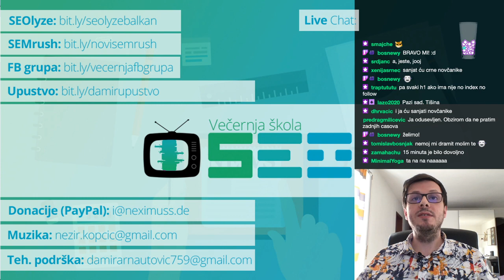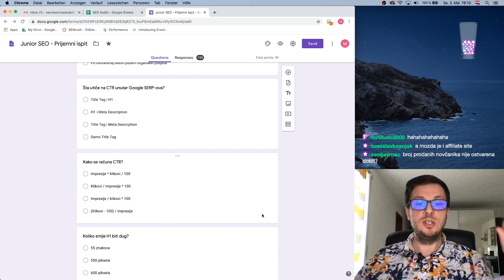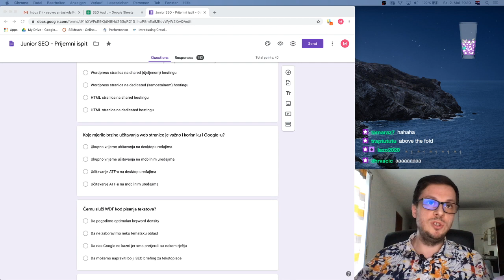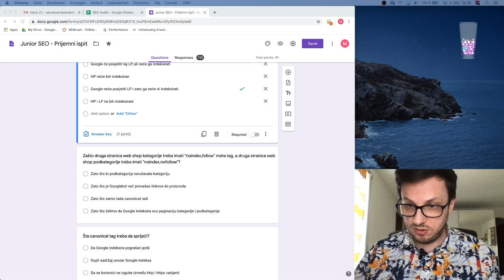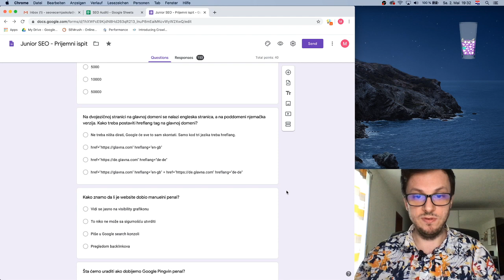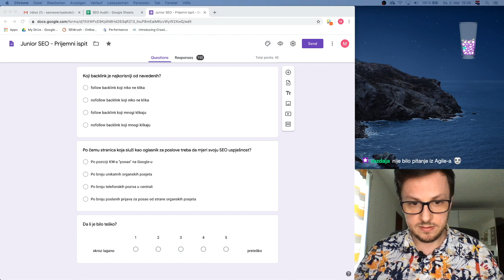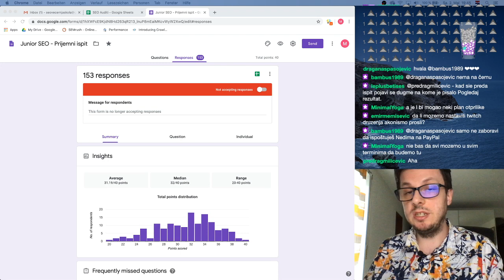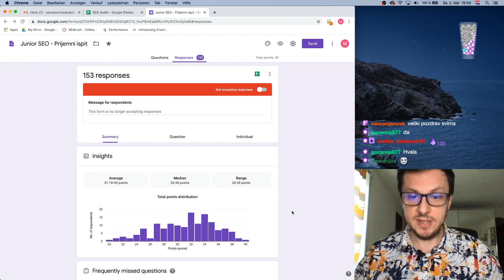Rješenje 1. Junior SEO završnog ispita (multiple choice) | SEO ŠKOLA #34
Prijemni ispit je zapravo teoretski ispit za SEO juniore koji će u slučaju da uspješno polože ovaj dio ispita imati mogućnost da polažu praktični ispit u vidu SEO audita. Prijemni ispit je polagalo 153 kandidata, a položilo 92. Ispit se sastojao od 40 pitanja, koja su ukupno nosila 40 bodova. Samo jedan kandidat je imao maksimalan broj bodova. Ovo su pitanja sa prijemnog ispita, a odgovori su bili multiple choice.

❓PITANJA❓

1. Koja je prednost Google SEO naspram Google Ads (Adwords) tj. PPC oglašavanja?
2. Koji alat daje najpreciznije podatke o tome koliko se neka ključna riječ/fraza za koju se nalazimo u Top10 pretražuje na Balkanu?
3. Ako Title Tag i H1 Tag glase "Crne nike tenisice", za koje keyworde će moći taj LP da se rangira potencijalno?
4. Za optimalan SEO rezultat, jedan LP treba imati koliko H1 tagova?
5. Ako neka webstranica se sastoji samo od jednog LP i na njemu ciljani keyword je "crni kožni novčanik". Po čemu ćemo mjeriti SEO uspjeh te web stranice?
6. Šta utiče na CTR unutar Google SERP-ova?
7. Kako se računa CTR?
8. Koliko smije H1 biti dug?
9. Gdje treba keyword da stoji unutar Title i H1 taga?
10. Gdje mora keyword da stoji unutar meta descriptiona?
11. Za šta služi ALT tag?
12. Ako za neki keyword, svaki konkurencijski LP unutar Top10 pozicija ima tabelu na tom LP-u i to na samom kraju. Šta je za nas najbolje?
13. Ukoliko neka stranica ima identičan sadržaj, u kojim uslovima će se najbrže učitavati?
14. Koje mjerilo brzine učitavanja web stranice je važno i korisniku i Google-u?
15. Čemu služi WDF kod pisanja tekstova?
16. Kod standardne stranice, koji tip stranice ima najviše link juice-a?
17. Koje stranice je najbolje "pogurati" sa sidewide prefooter internim linkovima? Tj. koje stranice će imati najviše i najprije koristi od linka iz prefooter-a?
18. Šta je nekad Pagerank predstavljao, a danas je i dalje presudan faktor?
19. Ako sa HP imamo nofollow link prema nekoj LP i nigdje drugo nemamo link na taj LP, šta će biti sa tim LP-om?
20. Zašto druga stranica web shop kategorije treba imati "noindex,follow" meta tag, a druga stranica web shop podkategorije treba imati "noindex,nofollow"?
21. Šta canonical tag treba da spriječi?
22. Ako se nalazimo na 7. stranici od 12 stranica neke kategorije, kako trebaju rel="prev" i rel="next" da glase?
23. Čemu služi robots.txt uglavnom?
24. Ako trenutno neki proizvod nemamo na lageru u žutoj boji i neće više nikada ni doći, ali imamo u crnoj boji, šta da radimo sa SEO aspekta?
25. Kako dobiti najlakše sitelink-ove unutar SERP-ova?
26. Kako ćemo stvoriti temelje da zauzmemo FAQ snippet za neki query?
27. Ko sve može imati zvjezdice u SERP-ovima?
28. Kako se zove dio Google algoritma koji kažnjava loše backlinkove?
29. Koliki je penal ukoliko na našoj stranici se pojavi pop-up prozor pri samom otvaranju stranice, koji zauzima više od trećine mobilnog ekrana?
30. Koliko URL-ova bi trebao da sadrži maksimimalno jedan običan sitemap u XML-u?
31. Na dvojezičnoj stranici na glavnoj domeni se nalazi engleska stranica, a na poddomeni njemačka verzija. Kako treba postaviti hreflang tag na glavnoj domeni?
32. Kako znamo da li je website dobio manuelni penal?
33. Šta ćemo uraditi ako dobijemo Google Pingvin penal?
34. Čemu služi Google Tag Manager?
35. Koji alat nam daje najviše pitanja za neki keyword na engleskom jeziku?
36. Koja linkbuilding metoda daje kratkoročno najbolje rezultate?
37. Klijent je dobio priliku za interview u NY Times-u i pita ga novinar koji anchor tekst da stavi na link unutar članka. Šta biste bi mu vi kao SEO junior savjetovali?
38. Ako neki drugi website želi da nas linka samo na sliku, šta ne smijemo zaboraviti?
39. Koji backlink je najkorisniji od navedenih?
40. Po čemu stranica koja služi kao oglasnik za poslove treba da mjeri svoju SEO uspješnost?

KORISNI ALATI